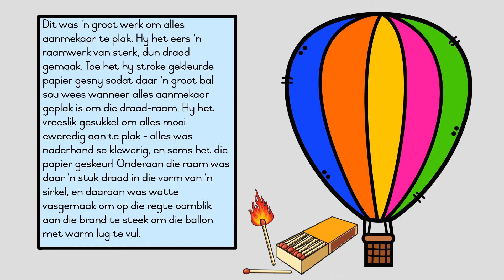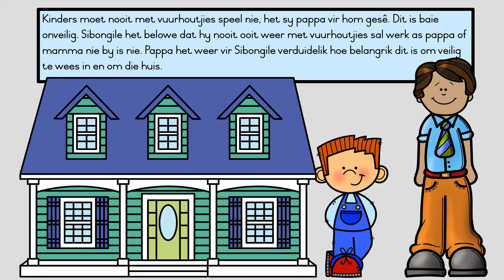Sibongile se nagmerrie